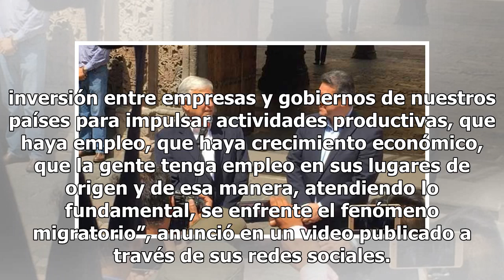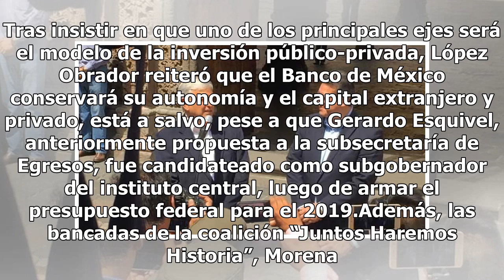AMLO ya negocia con Trump y Trudeau un plan para detener la migración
Andrés Manuel López Obrador ya negocia con el presidente de Estados Unidos, Donald Trump, y el primer ministro de Canadá, Justin Trudeau, un plan para detener la migración de centroamericanos a América del Norte, semejante al Plan Marshall.“Estoy hablando con el presidente Trump, con el Primer Minis...